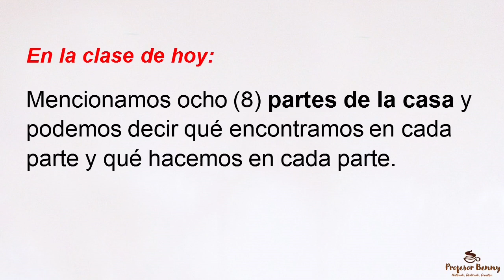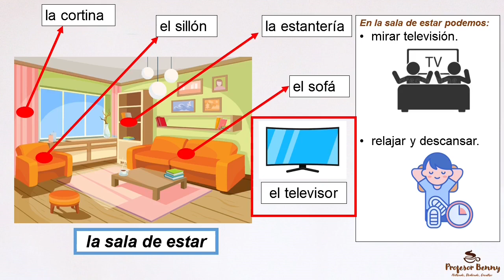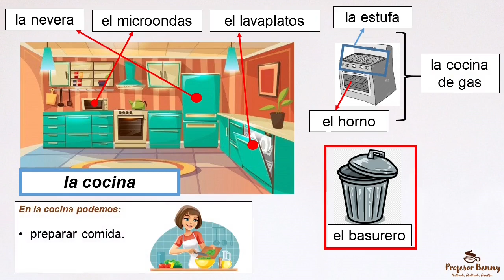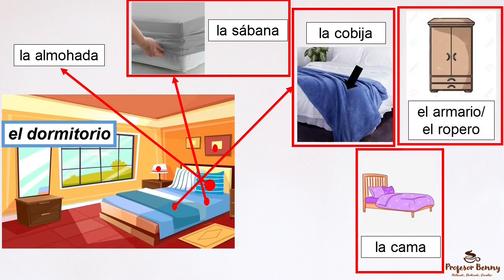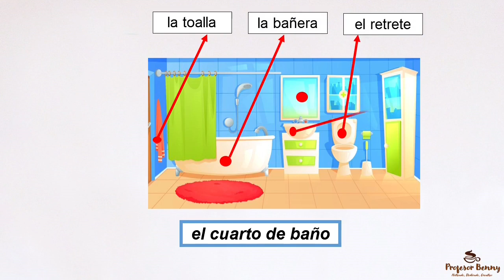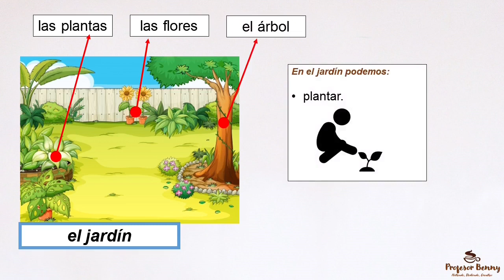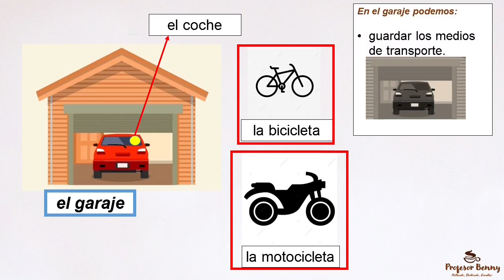"LAS PARTES DE LA CASA" | Nivel básico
Heb jij een vragen? Hieronder mijn contacten.

COPYRIGHT©
*Niets uit deze video mag worden verveelvoudigd, opgeslagen in een geautomatiseerd gegevenbestand, of openbaar gemaakt, in enige vorm of op enige wijze, zonder voorafgaande schriftelijke toestemming van de eigenaar.*